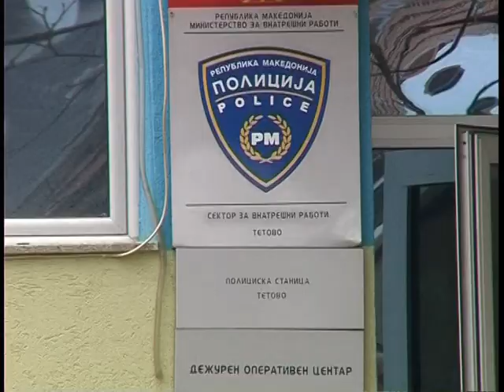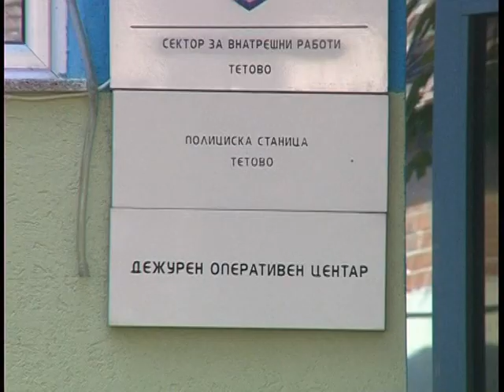Кражба во црква во Волковија